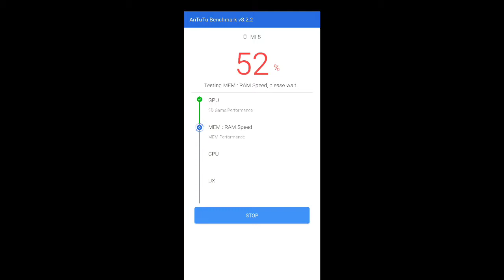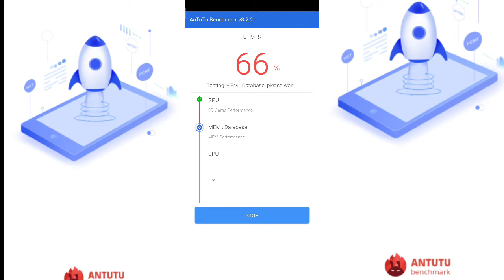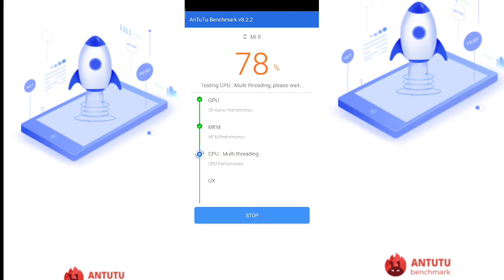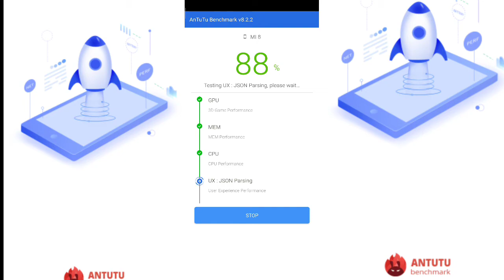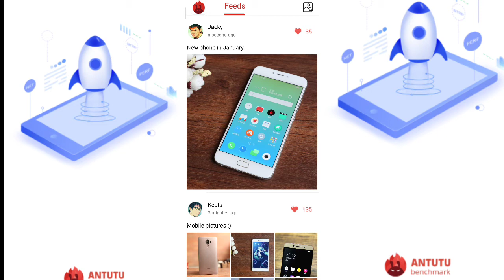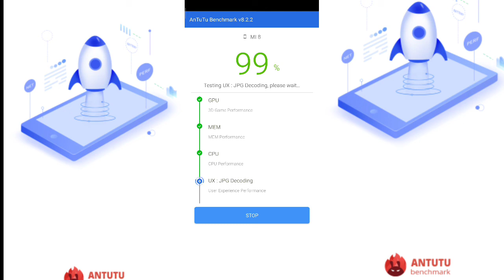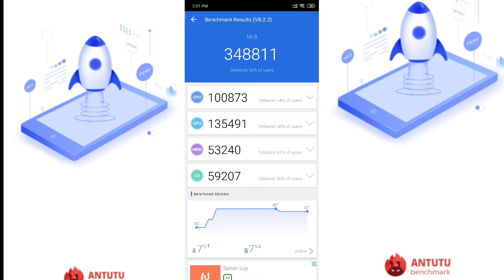Xiaomi Mi8 MiUI 12 Android 11 Antutu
Mi8 AnTuTu review version Android 11
Mi8 Ram 8 ROM 128gb Android 10 MIUI 11

Thank